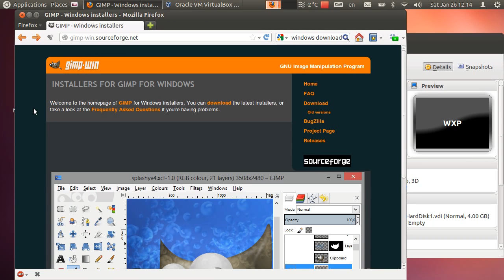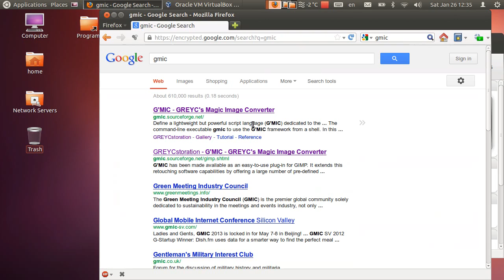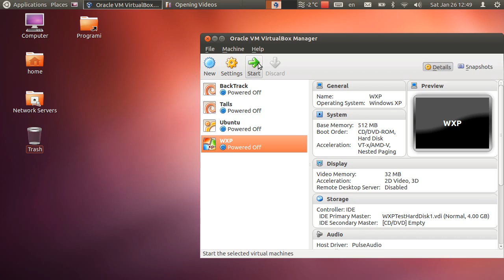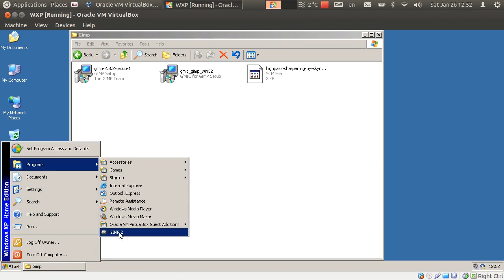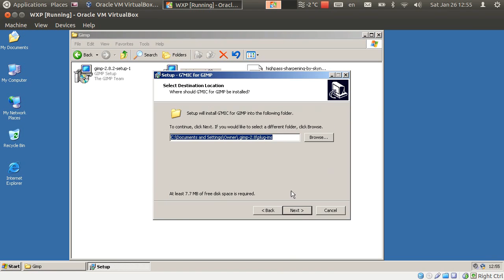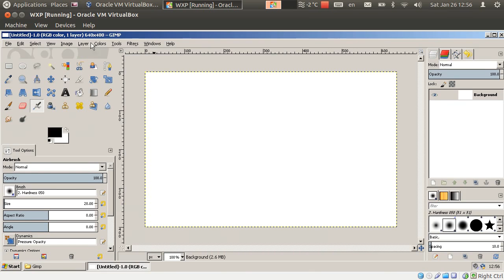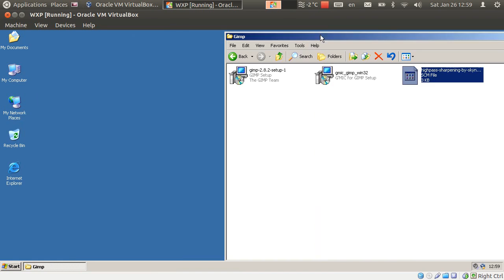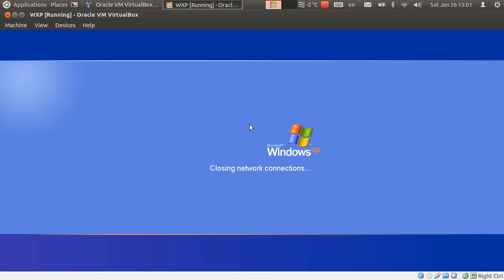Gimp tutorijal 48 -- Instaliranje Gimp 2.8.2 u Windowsu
Po zelji jednog od gledalaca u ovoj epizodi prikazujem kako se instalira Gimp u Windows XP. On je trazio tutorijal za Windows 7, ali posto nemam Windows 7, napravio sam tutorijal za Windows XP.